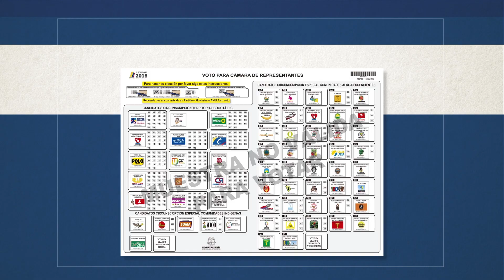¿Cómo votar a la Cámara por el Centro Democrático?